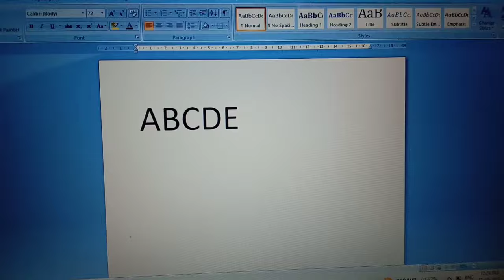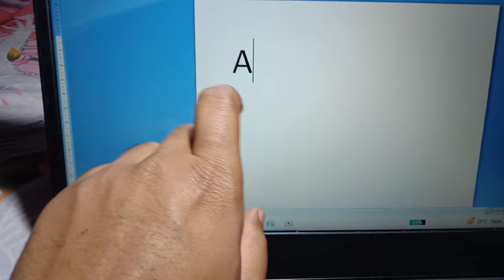laptop me capital me kaise likhe | computer me capital letter kaise likhe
Topic cover ☑️

[1] lenovo laptop capital letter

[2] laptop me capital letter kaise likhe

[3] computer me laptop capital letter kaise likhe

[4] capital & small letters

[5] capital and small letters in laptop

[6] acer laptop me capital letter kaise likhe

[7] hp laptop capital letters

[8] laptop typing capital letter

[9] small letter typing in laptop

[10] capital letter mein typing kaise kare